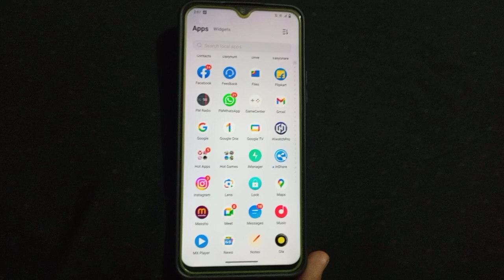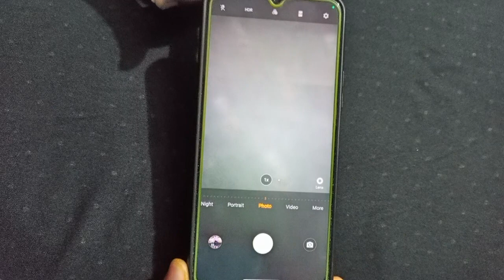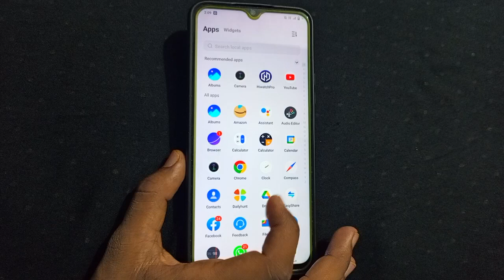How to use full screen camera, full screen camera Kaise chalayen in Vivo T2 5g, full screen camera m